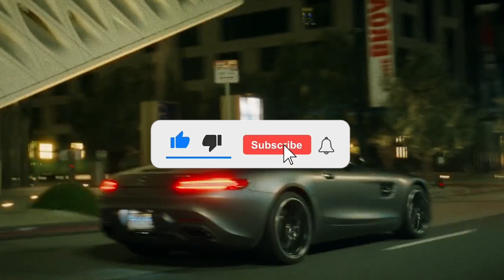The Weeknd x 80s Type Beat - TERMINAL (prod. by SLBEATZ)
If you have any questions or wanna collab just hit me up

Tags (ignore)